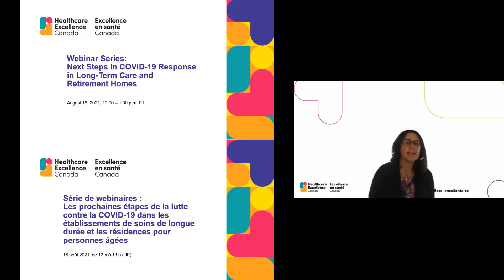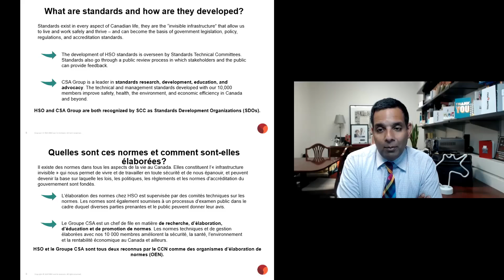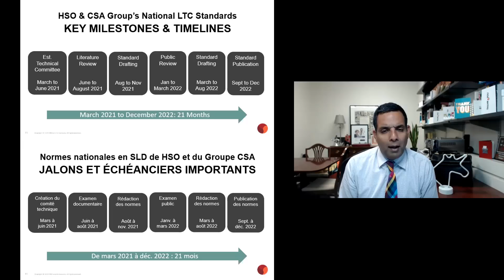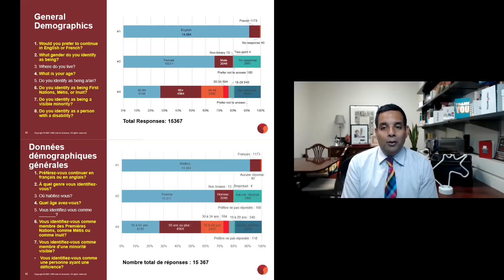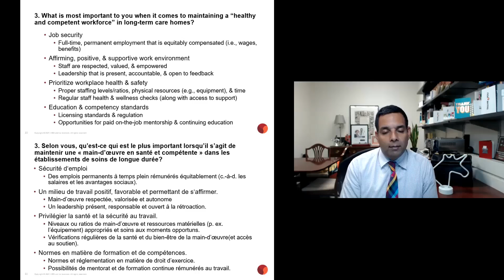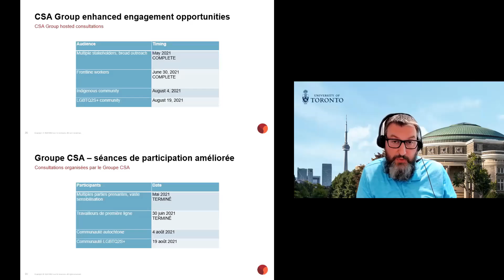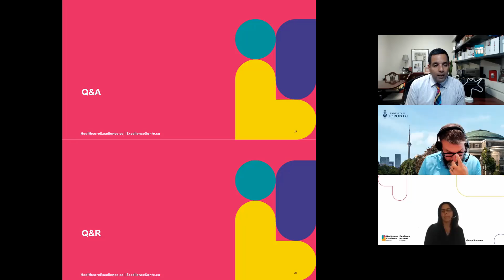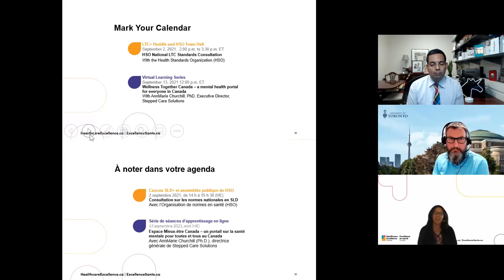SLD+ et pandémie : apprendre ensemble - le 16 août 2021